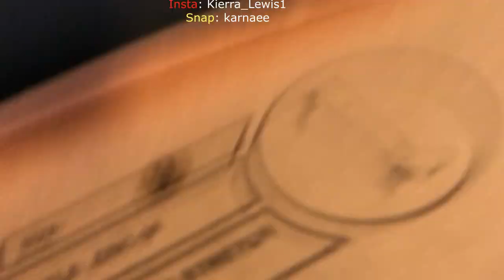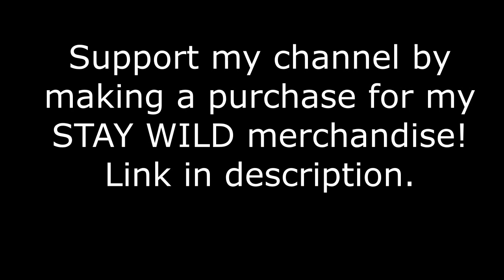Dimash Kudaibergenov - SOS (REACTION) | FIRST TIME REACTING TO DIMASH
Reacting to Dimash Kudaibergenov performance for "SOS".
THUMBS UP this video if you were blown.